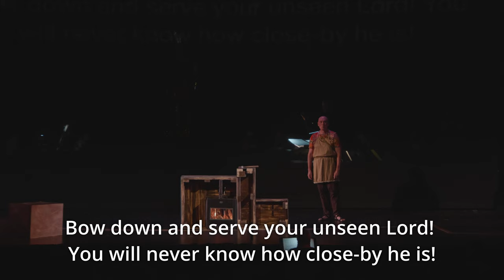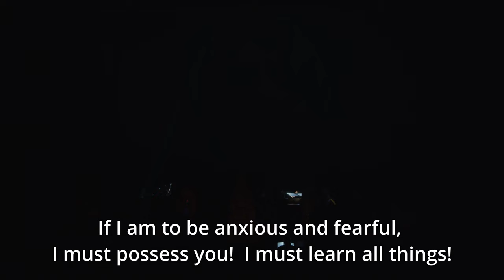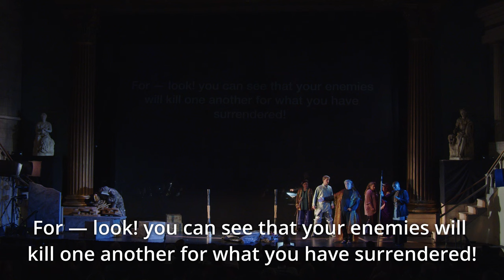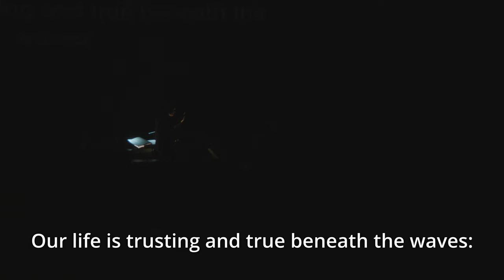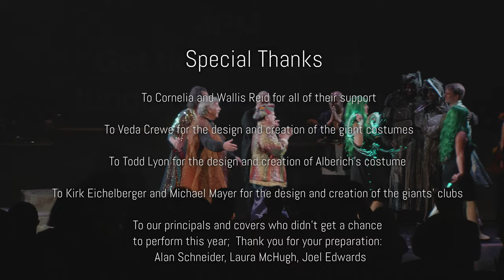Das Rheingold - Wagner in Vermont 2022 (Full Production)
Wagner's Das Rheingold from the Wagner in Vermont Festival 2022 by TUNDI Productions
Sung in German with English titles.

Cast:
Woglinde: Evan Leontis
Wellgunde: Nellie Rustick
Flosshilde: Mary Brown Bonacci
Alberich: Brian Ember
Wotan: Cailin Marcel Manson
Fricka: Sondra Kelly
Freia: Emily Baker
Fasolt: Charles Martin
Fafner: Kirk Eichelberger
Froh: Kevin Courtemanche
Donner: Karl Buttermann
Loge: James Anderson
Mime: Stanley Wilson
Erda: Janice Edwards

Covers:
Alexandra Lang (Woglinde)
Alexandra Woodruff (Wellgunde)
Sherami Harris (Flosshilde)
Wendy Silvester (Fricka)
Joel Edwards (Mime/Froh)
Kevin Courtemanche (Loge)
Ema Mitrović (Erda)
Rachel Davies (Freia)
Allison Gish (Fafner)

Musical Director: Hugh Keelan
Wagner in Vermont festival orchestra

With thanks to the whole Wagner in Vermont team

Videography by Angus Reid of QFilmworks
00:00:00 Vorspiel and Scene 1
00:26:30 Scene 2
01:15:43 Descent to Nibelheim and Scene 3
02:03:01 Scene 4